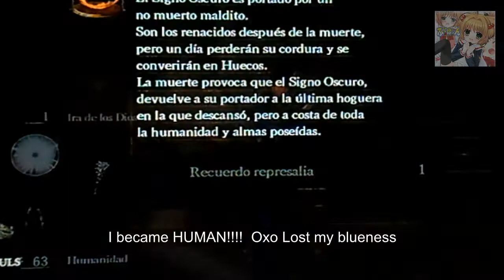I BECAME HUMAN IN ANOTHER WORLD Killing NaoandKosuke Days of the Darkmoon PART 17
When you kill a Sinner and bonfire lits,THINGS happen  O_o.